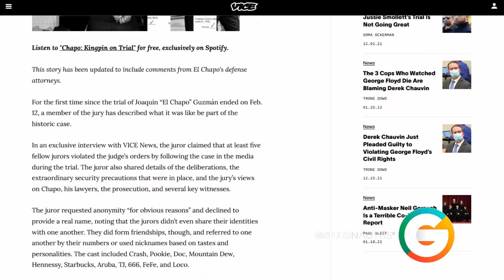EU confirma CADENA PERPETUA para El Chapo Guzmán